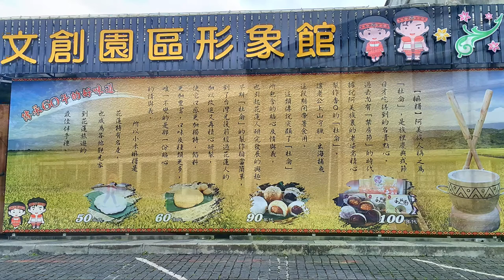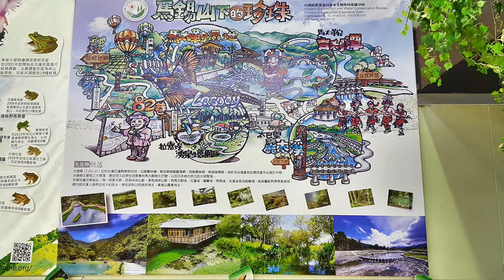花蓮文創園區之旅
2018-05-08  花蓮文創園區之旅